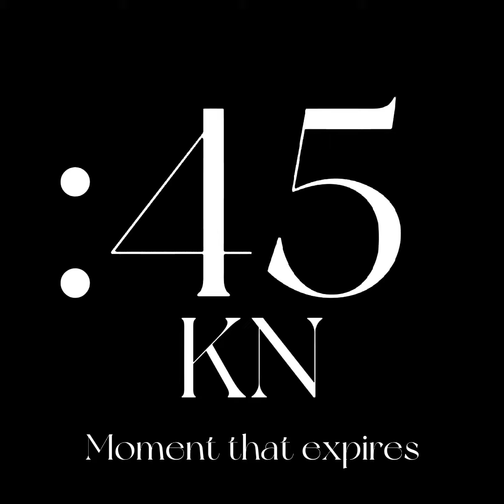Happy new year! Countdown for new year!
Only for 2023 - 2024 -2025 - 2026

59,58,57 Good but i think lts a little slow

HAPPY
NEW
YEAR TO ALL.